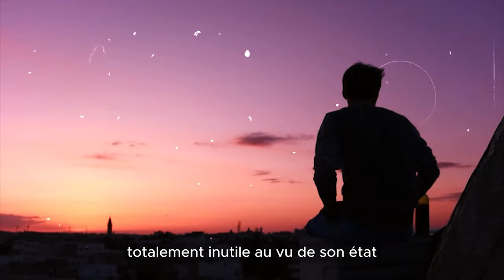Muhammad Qasim serait t-il L'imam Mahdi ? | Le Prophète Muhammad ﷺ là confirmer ?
Muhammad Qasim est un homme d'originaire du Pakistan qui voit des rêves véridiques sur L'islam.
jusqu'à maintenant Allah est venu dans ces rêves plus de 500 fois et le Prophète Muhammad ﷺ est venu dans ces rêves plus de 300 fois
En 2014 Allah et le Prophète Muhammad ﷺ lui ont ordonné a travers ces rêves de partager ces rêves avec les gens.
Ces rêves sont à propos de la communauté Musulmane, de l'avenir du Pakistan, des guerres à venir, de la victoire de l'islam, la paix dans le monde, Dajjal, ISA (AS), Majuj et Majuj et la fin du monde Al Qiyamah.
Prophète ﷺ a dit :

«II ne reste plus de la prophétie que les annonciateurs de bonnes nouvelles.» On lui dit: «Et qui sont les annonciateurs de bonnes nouvelles?»
Il dit: «Les rêves véridiques.» (Rapporté par Boukhari)

«Celui qui me voit en rêve c'est comme s'il m'avait vu dans la réalité car le Diable ne prend jamais mon apparence.» (Rapporté par Mouslim)

«Ceux d'entre vous qui ont les rêves les plus vrais, sont ceux qui évitent le plus le mensonge.» (Rapporté par Mouslim)

"A l'approche de l'Heure, les rêves du croyant seront infaillibles; celui qui fera les rêves les plus véridiques, est celui qui est le plus véridique dans ses propos."
(Rapporté par Mouslim)